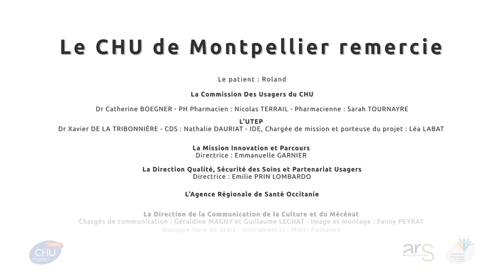Une histoire de... Médicaments : Roland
Pour vous aider dans la compréhension et la gestion de vos médicaments vous pouvez :
- Avant chaque rendez-vous vous pouvez préparer vos questions dans votre téléphone ou sur un papier pour ne rien oublier
- Vous pouvez acheter un pilulier
- Mettre une alarme sur votre téléphone au moment de la prise de vos médicaments
- Demander à votre pharmacien d’inscrire sur la boite le nombre et le moment de prise de votre médicament.

Les chapitres :

0:00 : Intro
0:15 : Que s'est-il passé ?
0:26 : Comment l'avez-vous compris ?
0:52 : Pourquoi est-ce important ?
1:03 : Le mot de la fin de Roland